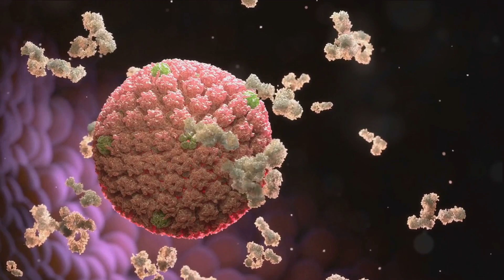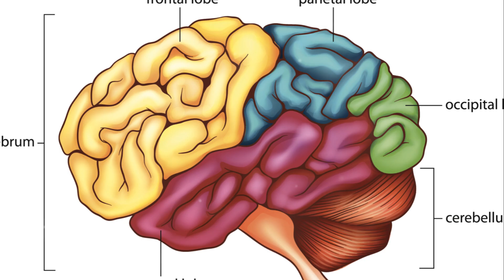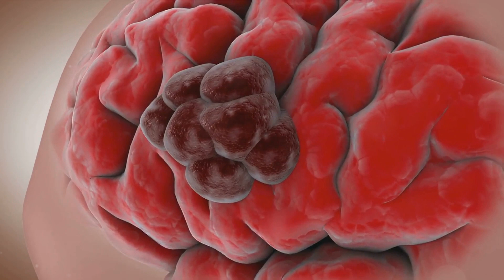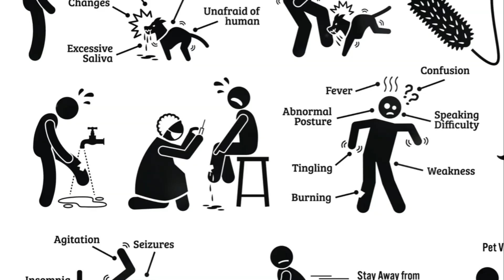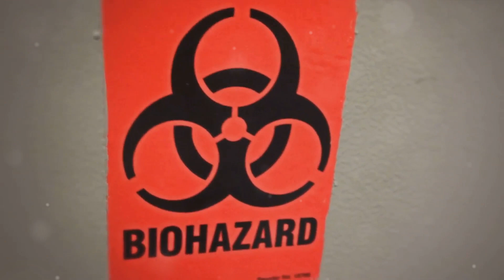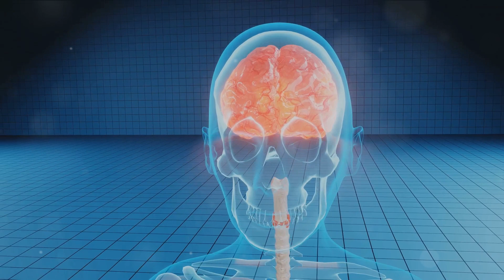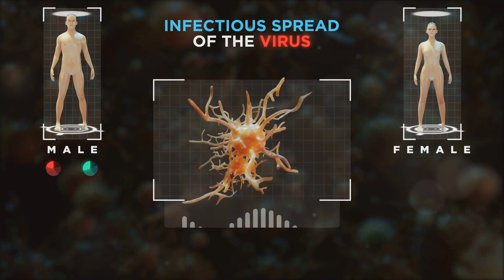Are You Prepared For A Zombie Apocalypse ? Part 1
Intrigued by the scientific theories behind a potential zombie apocalypse? 🧟‍♂️🔬 Join us as we delve into the fascinating possibilities in our latest video! 🎥✨ Discover the hypothetical scenarios, dissect the biology of zombies, and venture into the realm of scientific speculation. 📚🔍 Remember, this video is not meant to be taken as fact, but rather as an exploration of theoretical concepts. So grab your lab coats, engage your curiosity, and let's unravel the science behind a zombie apocalypse together! 🧟‍♀️💕

OUTLINE:

00:00:00 The Unthinkable Possibility
00:01:53 The Parasite Invasion
00:03:55 The Poisonous Trance
00:05:38 The Brain Disorders
00:07:47 The Stem Cell Resurrection
00:09:44 The Apocalyptic Virus
00:11:33 The Zombie Apocalypse - A Summary